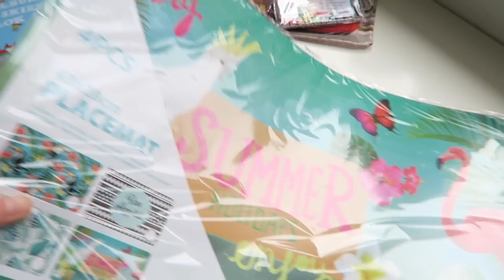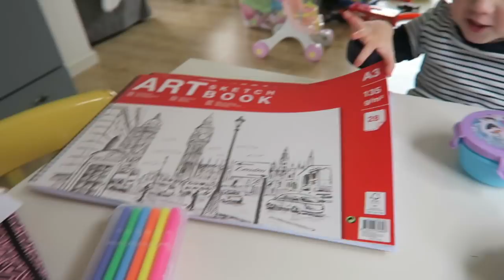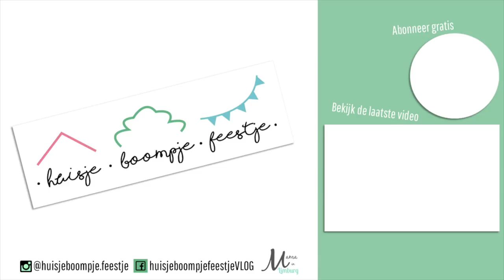MAMA HEEFT CHAOS IN HOOFD EN HUIS | Weekvlog | Vlog #172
Deze week is een chaos. Mama voelt zich niet zo lekker maar alles gaat door. Naast huishouden en zorgen voor de kids ook caravan poetsen en inrichten. Zoals je ziet is het lontje aardig kort. Hoop dat ik niet de enige mama ben die het soms even niet meer weet ;)